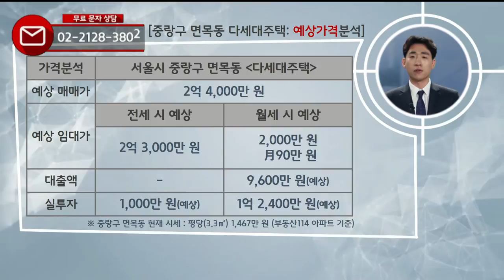부동산토마토TV 알토마토 rtomato 08/08(목) 부동산네트워크 : 7호선 사가정역 도보 약 1분 중랑구 면목동 다세대주택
홍영훈 팀장(이룸에셋 부동산자산관리)이 소개하는
중랑구 면목동 다세대주택

생방송 -부동산네트워크- 월~목 오후 12:00~13:00